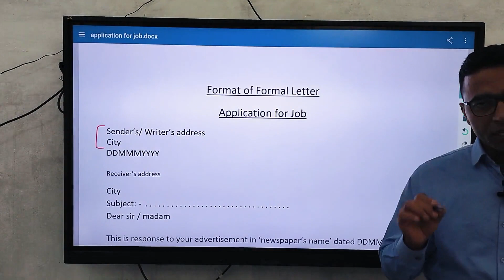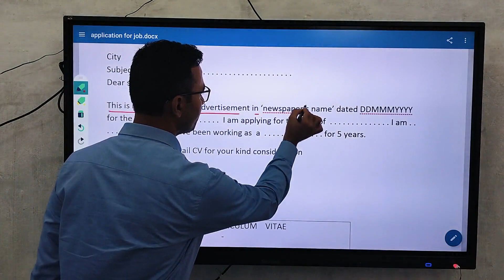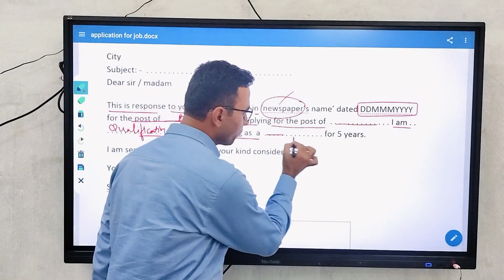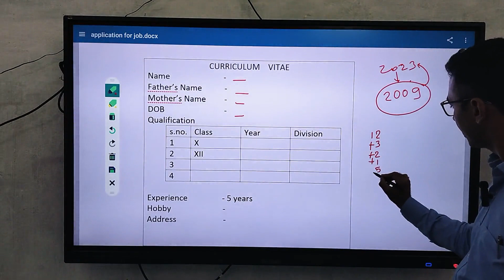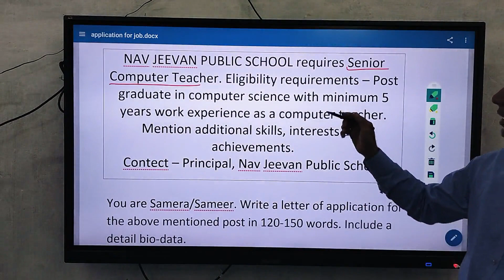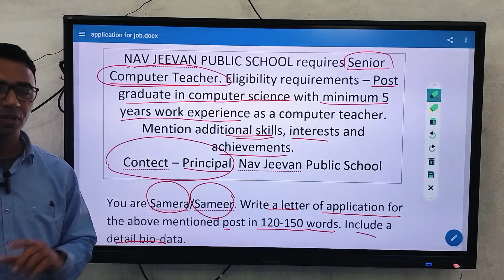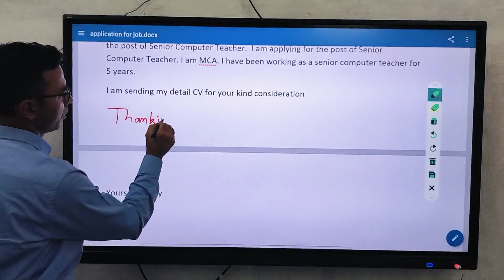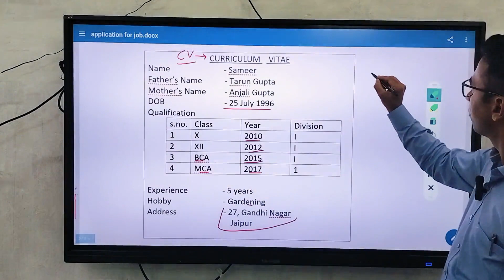Application for job - format with a writing application for job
A job application is often the first contact an employer has with a potential candidate.

 It explicitly expresses your interest in the job, indicating that you have carefully considered the role and believe that your skills and qualifications align with the requirements.

The application allows you to highlight your qualifications, skills, and experiences relevant to the job. This is your opportunity to demonstrate how your background makes you a strong fit for the position.

A job application is a formal document that allows you to showcase your professionalism. It includes proper formatting, grammar, and structure, reflecting your ability to communicate effectively in a professional setting.
First Impression:

Your application is often the first impression a potential employer has of you. A well-written application can create a positive image and make you stand out in a competitive job market.

Employers use applications as a tool for initial screening. Your application provides them with a quick overview of your qualifications, helping them decide whether to proceed with your candidacy.
Documentation for HR Processes:

Job applications serve as important documentation for the hiring process. They are part of the records that human resources use to manage the recruitment and selection of candidates.

here is a question which described in the video.

NAV JEEVAN PUBLIC SCHOOL requires Senior Computer Teacher. Eligibility requirements – Post graduate in computer science with minimum 5 years work experience as a computer teacher. Mention additional skills, interests and achievements.
Contect – Principal, Nav Jeevan Public School

You are Samera/Sameer. Write a letter of application for the above mentioned post in 120-150 words. Include a detail bio-data.